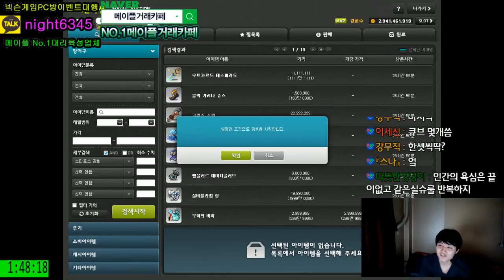레큐 222개 블큐 30개 에디큐브 30개 ( 대리 ) [메이플스토리 먼치 ]